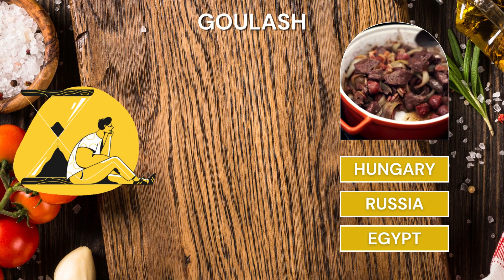Guess The Origin of Food 🍲🍝 County and Food Quiz Vol 1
Welcome to "Guess The Origin of Food" County and Food Quiz! In this exciting and educational quiz series, we'll test your knowledge of international cuisine and challenge you to guess the countries of origin for various mouthwatering dishes. Get ready to embark on a culinary journey around the world!

Join us as we present a variety of delicious foods from different corners of the globe. From popular classics to hidden gems, we'll showcase an array of dishes that will leave your taste buds tingling with anticipation. As each dish appears on the screen, it's your chance to put your culinary expertise to the test and guess the country where it originated.

Whether you're a food enthusiast, a world traveler, or simply curious about the origins of your favorite dishes, this quiz is designed to entertain and educate. Expand your culinary horizons as we explore the fascinating connections between food and culture.

Challenge yourself or gather your friends and family for a fun-filled guessing game. Who can identify the most countries correctly? Who will uncover the surprising stories behind these mouthwatering creations? This quiz is a great opportunity to learn, share, and appreciate the rich diversity of global cuisines.

So, get ready to tantalize your taste buds and engage your brain as we present the "Guess The Origin of Food" County and Food Quiz Vol 1. Prepare for a feast of knowledge and a flavorful adventure that will leave you craving more!

Get ready to guess, discover, and savor the world's culinary delights like never before! 🌍🍽️🌶️🍜🌮🍕🥟🍣🍔🍦